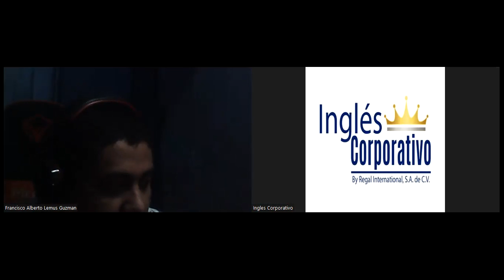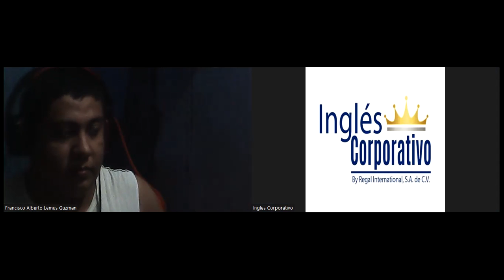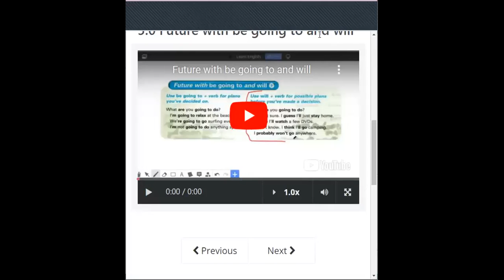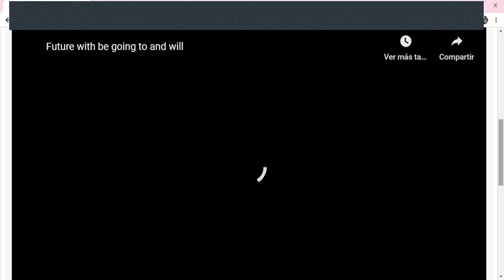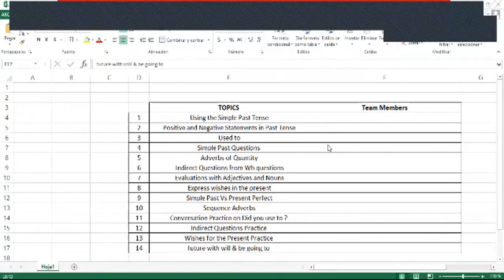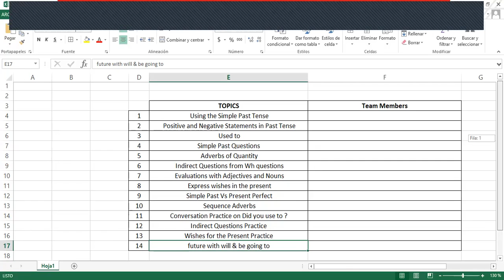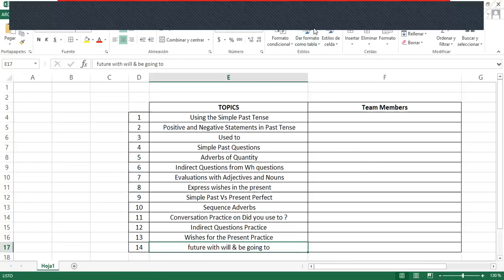Inglés Corporativo - Thursday, November 3rd 2022 - Be going to and will Conversation Practice